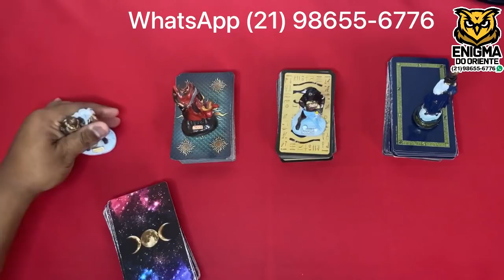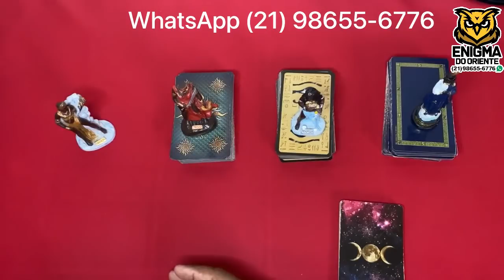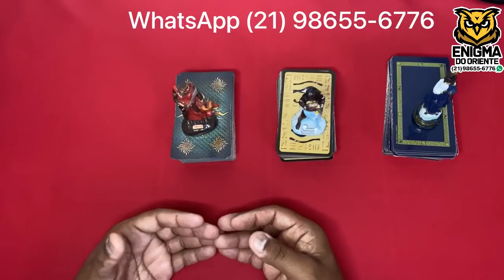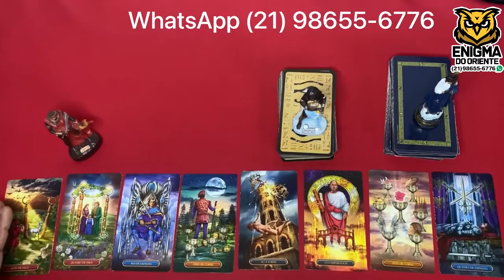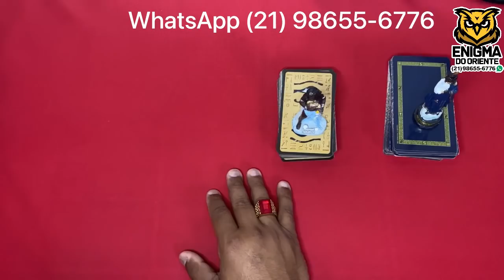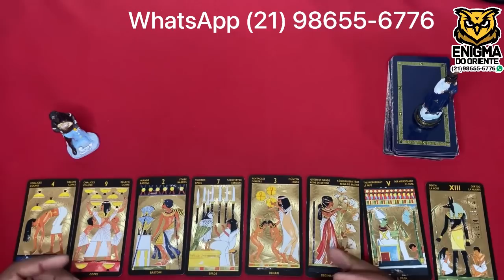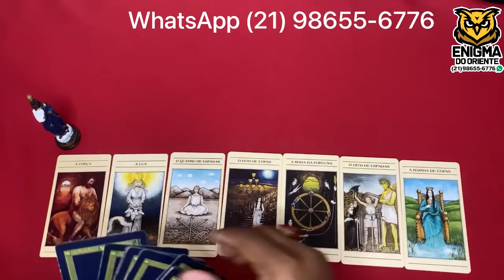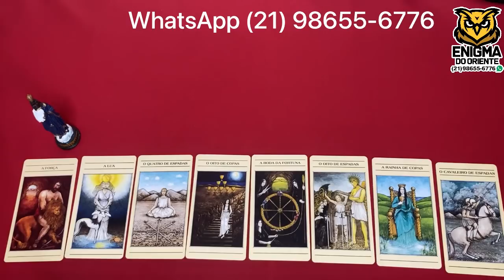📣🌞 O Tarot Responde